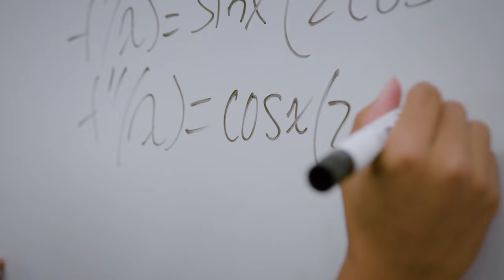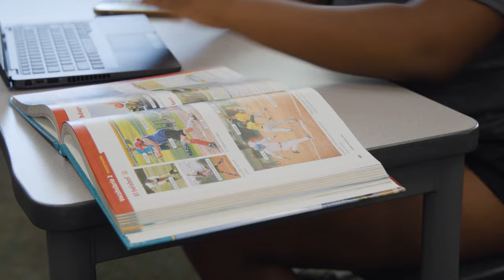Chaffey College Dual Enrollment Program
The Dual Enrollment Program is a program that allows high school students to enroll
in college courses, taught by college faculty. Upon successful completion of a course,
students earn units toward a college certificate and/or degree. Participation in the
program allows students to develop the skillset needed to navigate the higher education
system and get ahead. The program is tuition-free and available to all California students
who are approved by their high school counselor or administrator to participate.